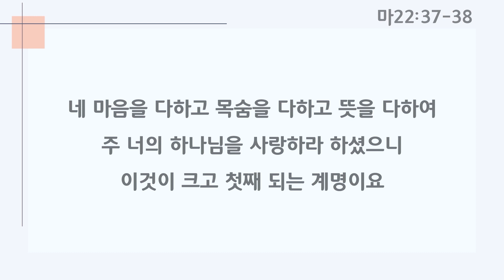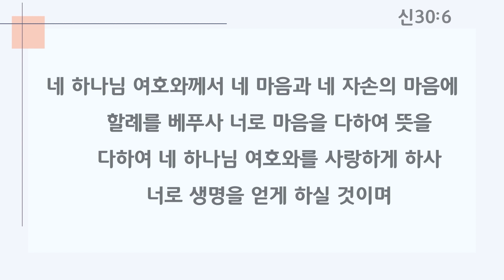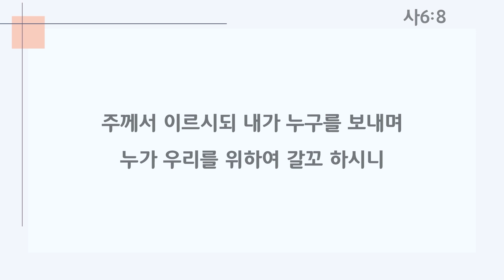2024년 5월 15일 하나님을 사랑하라(막 1:1)_이영석목사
제목 : 하나님을 사랑하라
본문 : 막 1:1
설교 : 이영석목사

은혜로운 시청되시기 바랍니다.

교회 명 : 부산중앙교회